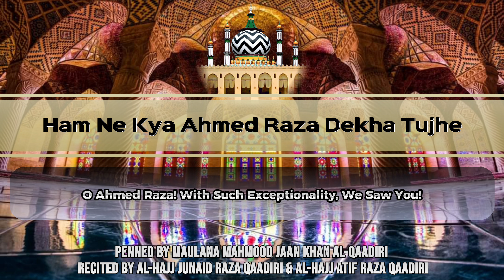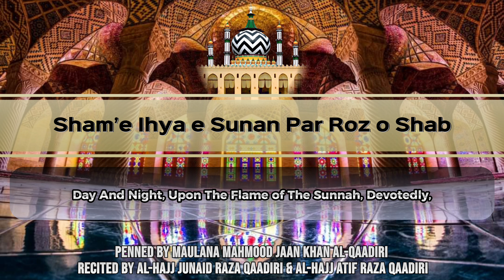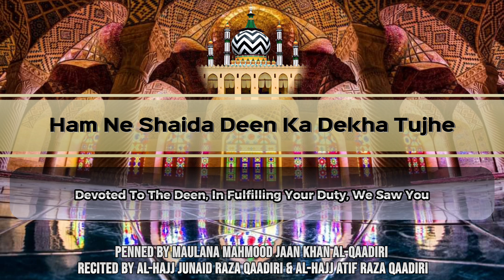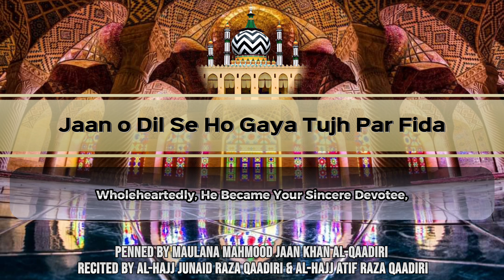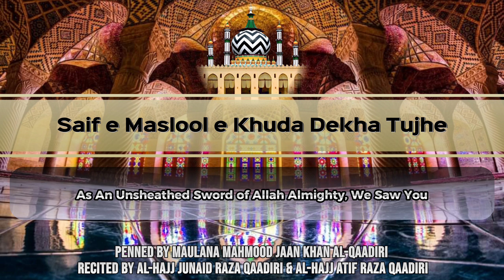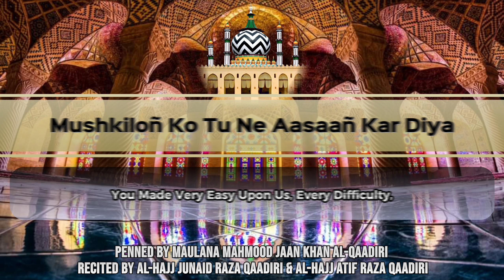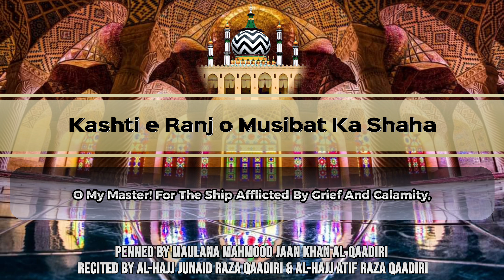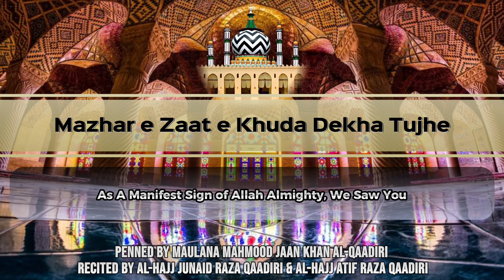Ham Ne Kya Ahmed Raza Dekha Tujhe|Recited By Al-Hajj Junaid Raza Qaadiri & Al-Hajj Atif Raza Qaadiri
URS E MAHMOODI MUBAARAK

HAM NE KYA AHMED RAZA DEKHA TUJHE

A Tribute To Sayyidi Aala Hazrat Imam e Ahle Sunnat Radi Allahu Anhu

With Transliteration & English Translation

In This Kalaam, Khalifa e Aala Hazrat, Allama Mufti Mahmood Jaan Qaadiri Razvi (Peshawari Jamjhodpuri) Paid Tribute To His Murshid, Sayyidi Aala Hazrat Imam e Ahle Sunnat Ash Shah Imam Ahmed Raza Khan Qaadiri Barakaati Radi Allahu Anhu, In A Very Beautiful, Respectful, Delightful And Meaningful Manner.

The Complete 35 Couplets Have Also Been Beautifully Recited By The Nightingales of Sayyidi Taajush Shariah, Al Haj Atif Raza & Al Haj Junaid Raza, On My Humble Request

MASLAK E AALA HAZRAT - ZINDA BAAD!

TAAJUSH SHARIAH FOREVER

Sag e Mufti e Azam

Muhammad Afthab Cassim Qaadiri Razvi Noori

Imam Mustafa Raza
Research Centre